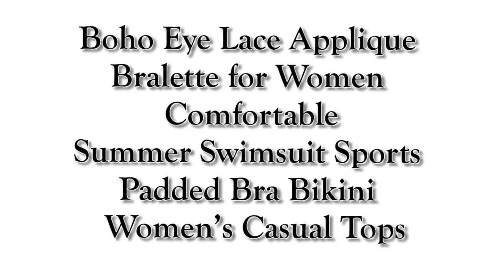Boho Eye Lace Applique Bralette for Women | Comfortable Summer Swimsuit Sports Padded Bra Bikini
# Women’s Boho Eye Lace Applique Bralette is made of92% Nylon 8% Spandex. Soft stretch quick-drying high-quality fabric womens Bralette, comfortable to wear everyday.
# A high fashion Boho Eye Lace Applique Padded Bralette for women. Get ready for the hottest days of the year.
# Padding Included, Hand Wash.
# Lightweight, Soft. Perfect for workout, dancing, gymnastics, yoga, running, swimming, beach, party, etc
# Cup Fit: XS/S: 32A 32B 32C 34A 34B M/L: 32D 34C 36B 36C 38B